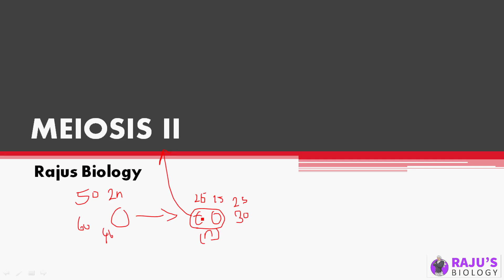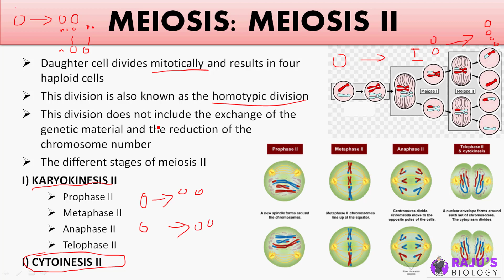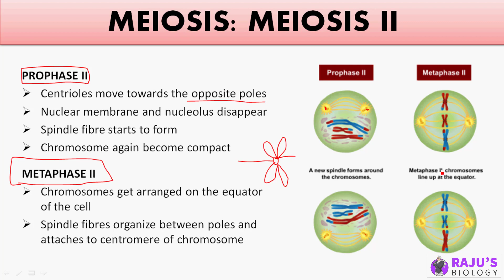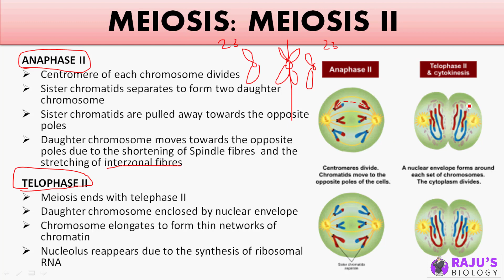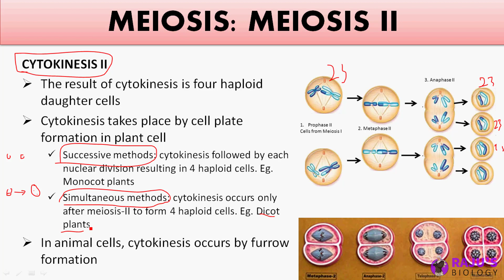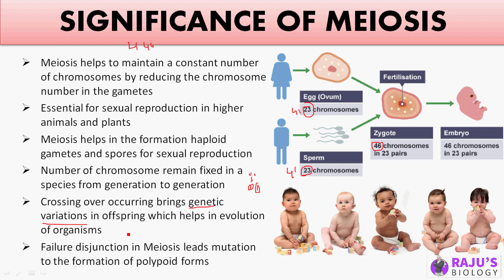Meiosis II in Tamil (3) | Cell Cycle and Cell Division in Tamil (12)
Dear Students & Friends! In this Video series I'm going to teach you Cell Cycle and Cell Division  in Tamil. Watch to Learn Meiosis II in Tamil.

Hello, Dear Friends & Students. If you use Rajus biology a lot, this message is for you. Just a small donation of money can help me to improve our YouTube & Site. But fewer than 1% give, If you donate just follow this link.

1:07 Meiosis II
3:44 Prophase II
4:47 Metaphase II
5:31 Anaphase II
6:44 Telophase II
7:19 Cytokinesis II
8:57 Significance of meiosis

Cell Cycle and Cell Division Free Study Materials & Full Course

ᴡʜᴇʀᴇ ᴇʟsᴇ ʏᴏᴜ ᴄᴀɴ ғɪɴᴅ ᴍᴇ